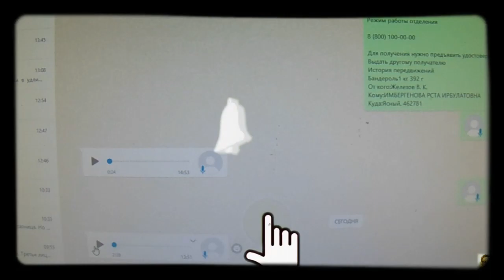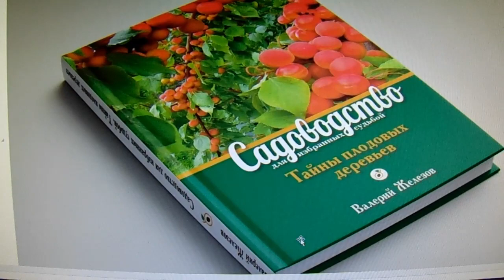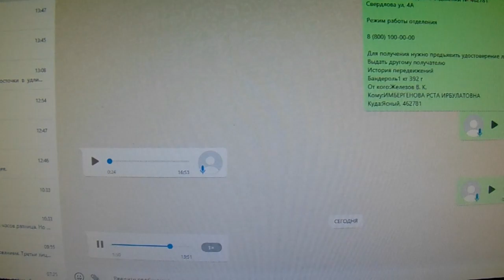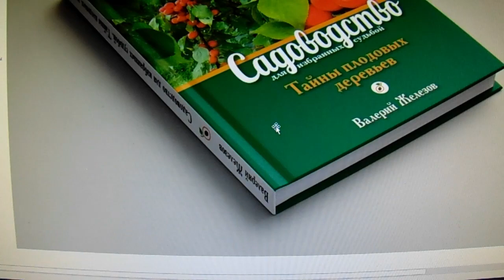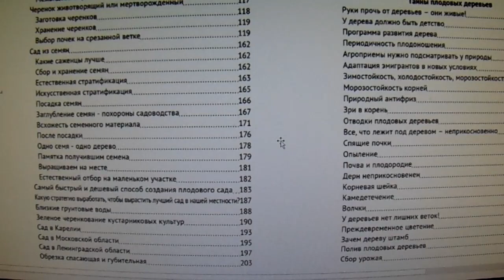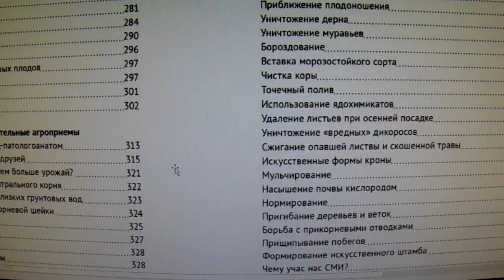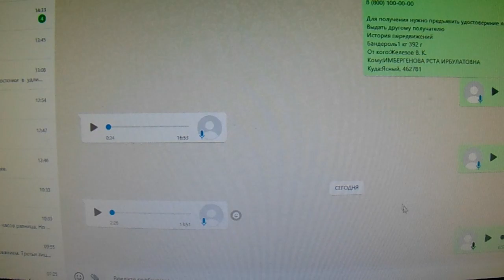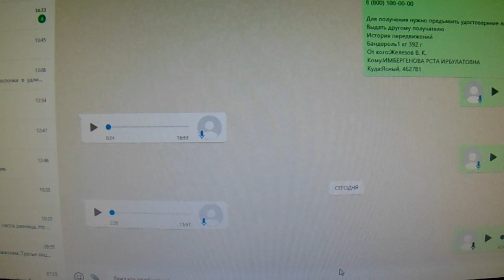Книга В. Железова. Если Вам нужен сад?